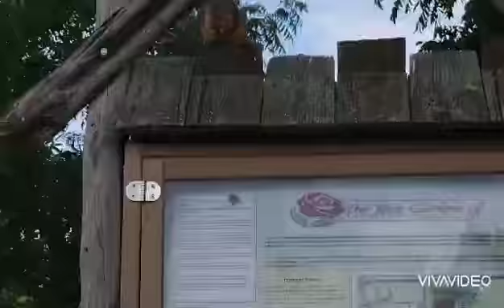en el parque de Las flores.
Hola mis amiguis un un vendecido dia a todos🙏🌹🌱